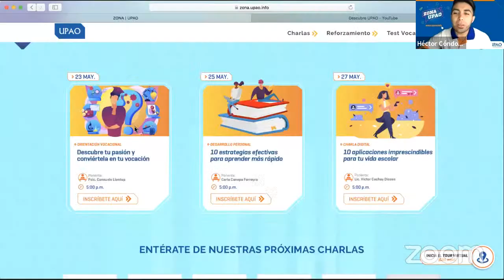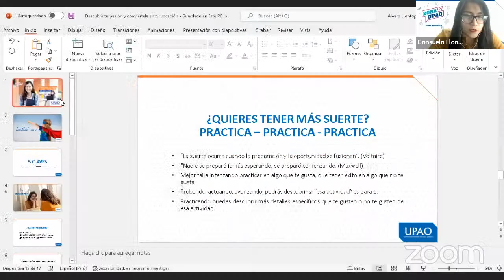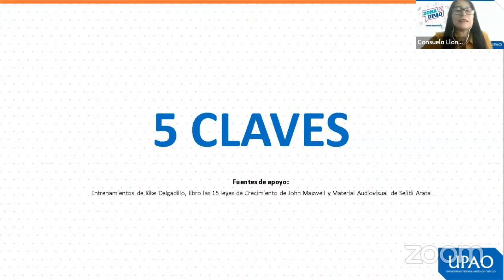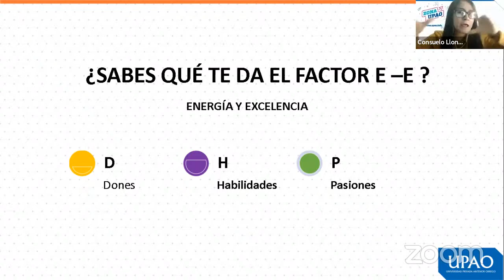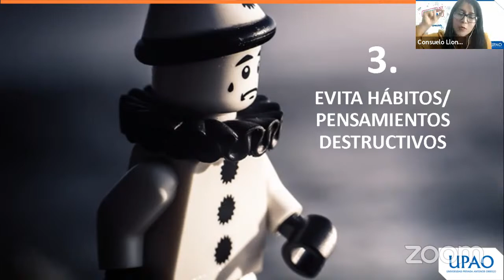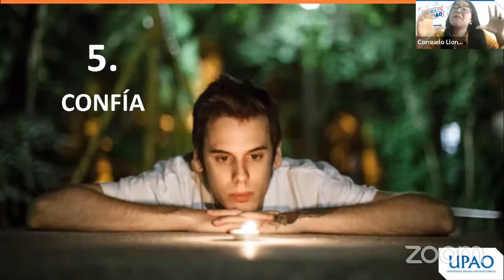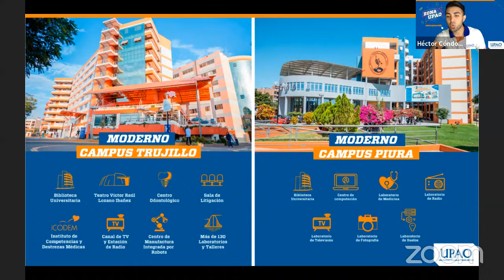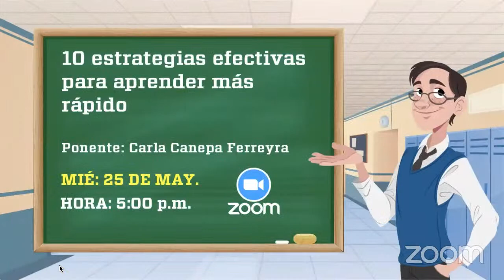Descubre tu pasión y conviértela en tu vocación